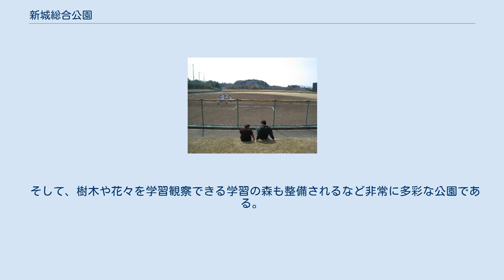新城総合公園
新城総合公園（しんしろそうごうこうえん）は、愛知県新城市にある愛知県営の都市公園（広域公園）である。
 広大な自然に囲まれた多彩な公園。
ナゴヤドーム約9個分の敷地には各種広場を整備している。
 公園は大きく3つのテーマで構成されている。
テニスコート、野球場、陸上競技場、弓道場等などの運動施設は学生・社会人などのスポーツマン向けの本格的施設を備える。
特に野球場には観客席も設けられており、愛知県営公園内の野球場でこれが存在するのはここと熱田神宮公園野球場の2か所のみである。
 それに対しわんぱく広場は子供と付き添いの家族向け施設で、長篠設楽が原の合戦にちなみ麓から頂上の城まで城攻めの気分で、忍者のコース、武将のコース、将軍のコースの3つのコースから好きなコースを選んでアスレチックや滑り台を遊べるようになっている。
 最後の一つは、高齢者向けの施設でニュースポーツ広場が整備されている。
こちらではニュースポーツのディスクゴルフやグラウンドゴルフを楽しむことができ、休憩広場も用意されている。
 そして、樹木や花々を学習観察できる学習の森も整備されるなど非常に多彩な公園である。
 毎年秋に開催される全日本ラリー選手権のひとつ・新城ラリーではメイン会場として利用される。